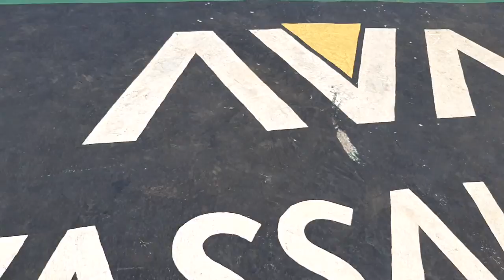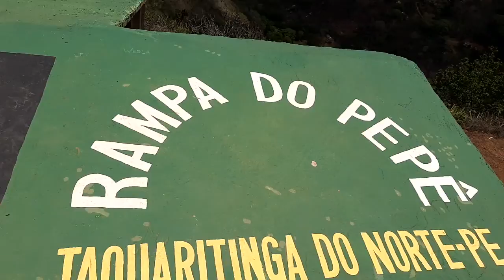MotoFest Taquaritinga do Norte 08 02 2020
Rampa Pepe Taquaritinga do Norte